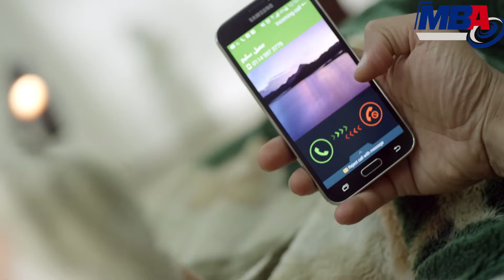Episode 40 - Zawag Bl Ekrah Series / الحلقة الاربعون - مسلسل زواج بالاكراه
مسلسل / زواج بالإكراه  الجزء الثاني
دراما مصرية من انتاج شركة MBA بطولة زينة وأحمد فهمي. تدور أحداث المسلسل حول ليلى المصابة بالإيدز ومحاولات والدها لتلبية كل رغباتها، حيث يقوم بإجبار أحمد، الموظف الجديد في شركته، لترك خطيبته التي يحبها والزواج من ابنته، ليبدأ صراع أحمد في الإختيار بين شرفه، أفراد عائلته وحبه.